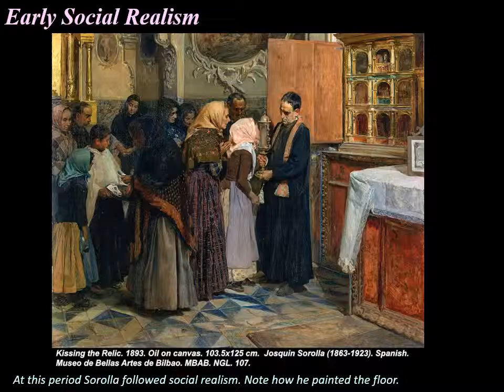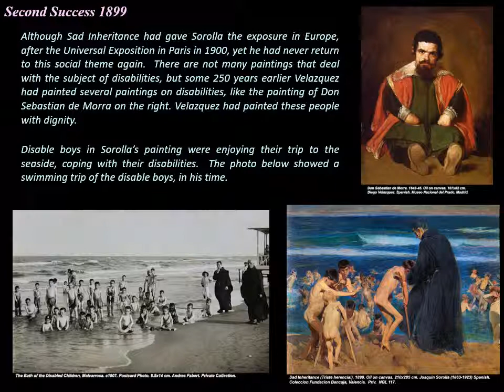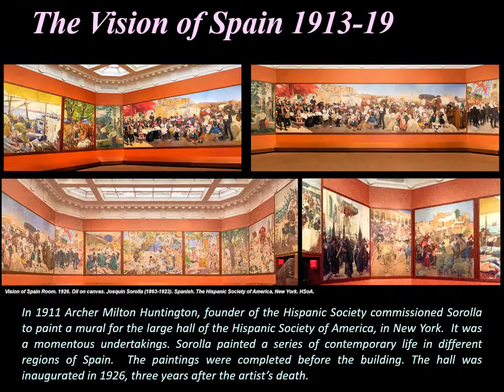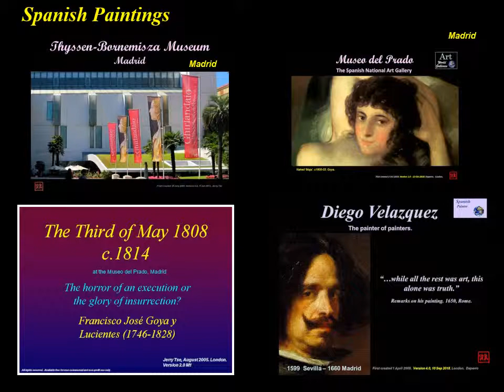Joaquin Sorolla -The Master of Light. 1.0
Joaquin Sorolla was from a poor family, orphaned at the age of two and was bought up by his uncle.  He showed his interest in painting at an early age.  First attended evening classes and later won a scholarship to study in Rome.  He painted Social Realism in his early professional life. He excelled in painting portraits, landscapes and monumental works Spanish cultural life.  But it is his dazzling, brilliance seaside and beach paintings that are the hallmark of his works.   That earned his title of ‘The Master of Light’. Some  described his work as luminous impressionism.  Throughout his life he was very closed to his family.